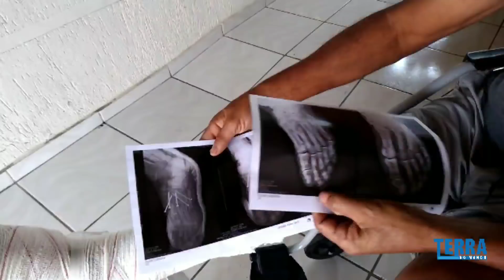Pedreiro relembra acidente e se emociona